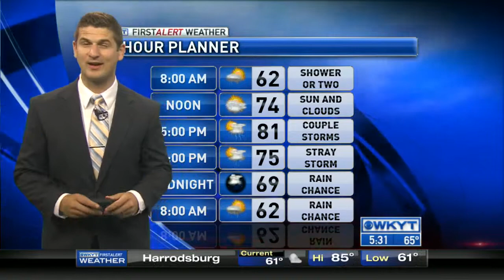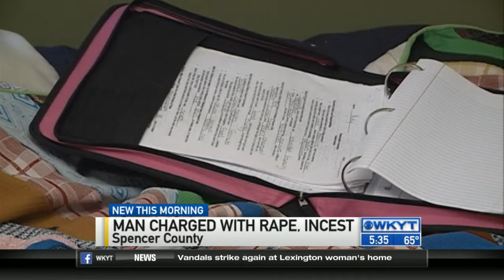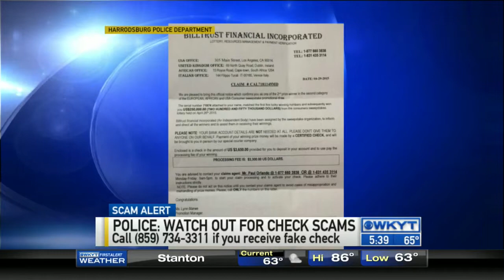WKYT This Morning at 5:30 AM on 5/15/15